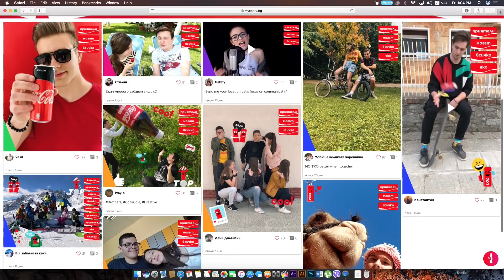Състезанията в реалния живот!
Спечели билети за концерт на световна звезда и разбери условията на играта тук

* Видеото е колаборация с Кока-Кола!